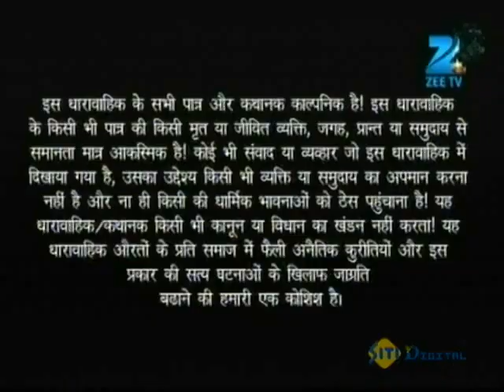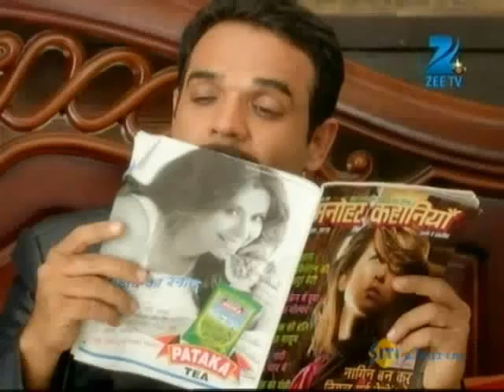Phir Subah Hogi - Full Ep - 149 - Sugni, Vikram, Aditya, Champa, Gulabia, Katari, Amrita - Zee TV